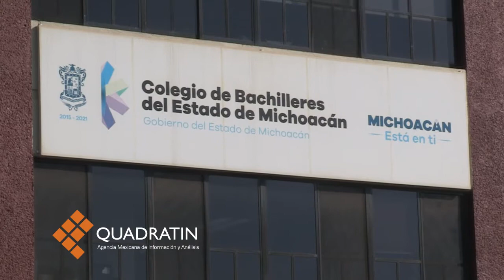Busca SITCBEM reparación de violaciones contractuales y evitar huelga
MORELIA, Mich., 21 de febrero de 2017.- Eduardo Mendoza Andrade, secretario general del Sindicato Independiente de Trabajadores del Colegio de Bachilleres del Estado de Michoacán (SITCBEM), aseveró que las violaciones contractuales no se han reparado en su totalidad y que seguirán las exigencias a las autoridades para que esto sea resarcido.